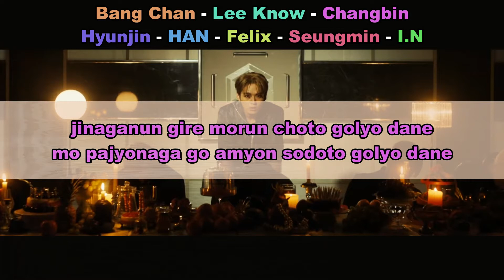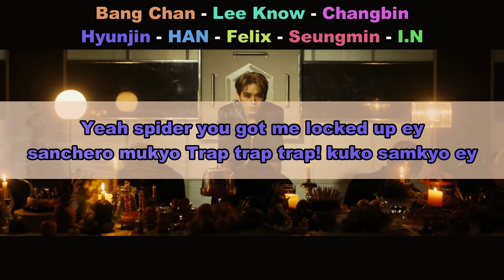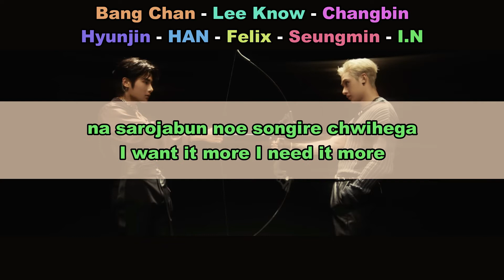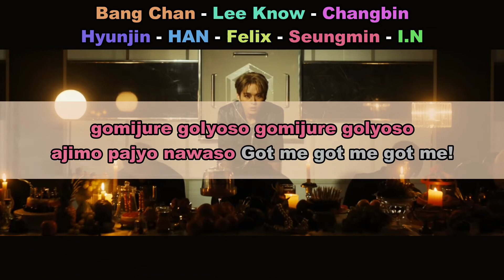Aprenda a cantar STRAY KIDS - VENOM (letra simplificada)